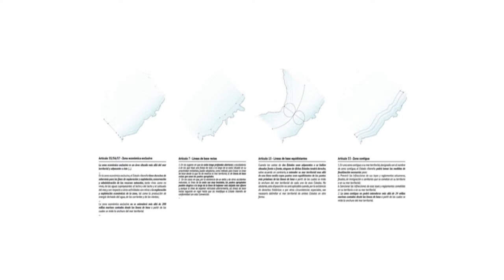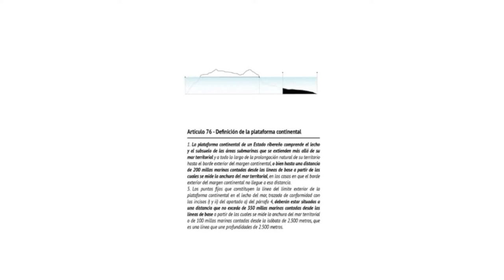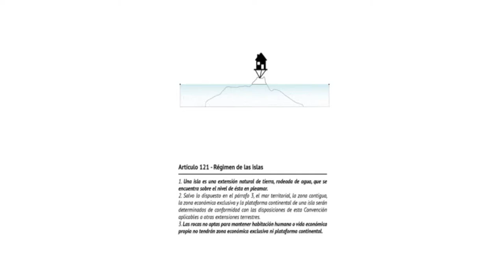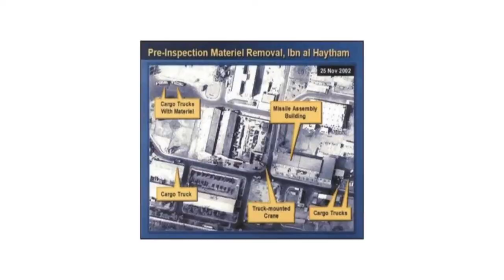XXIV Jornadas de Estudio de la Imagen - Taller de Casquería. Black Island.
El algoritmo de Google Earth es un sistema en constante evolución. La actualización de sus bases de datos proporciona una visión instantánea cada vez más nítida de la superficie terrestre, sin embargo, sigue habiendo puntos disonantes. Interferencias momentáneas en la conexión entre los satélites y los receptores terrestres, errores en el proceso de mapping de una imagen plana sobre una topografía virtual o la acción censora de muchos estados sobre ciertos puntos de su geografía hacen surgir nuevas tipologías territoriales: manchas negras, vacíos virtuales libres para ser habitados. Black Island es una investigación en curso con la que Taller de Casquería alimenta propuestas de acción e intervención con el fin de ocupar vacíos virtuales. Analiza la posibilidad de ocupar uno de ellos geoposicionado en el mar del Sur de China, inmerso en uno de los conflictos geopolíticos activos más relevantes de las últimas décadas.

XXIV Days of Study of the Image - Workshop of Casquería. Black Island

The algorithm of Google Earth is a system in constant evolution. Updating their databases provides an increasingly clear snapshot of the earth's surface, however, dissonant points remain. Momentary interferences in the connection between satellites and terrestrial receivers, errors in the mapping process of a flat image on a virtual topography or the census action of many states on certain points of its geography give rise to new territorial typologies: black, empty spots free virtual to be inhabited. Black Island is an ongoing investigation with which Taller de Casquería feeds proposals for action and intervention in order to fill virtual gaps. Analyze the possibility of occupying one of them geopositioned in the South China Sea, immersed in one of the most relevant geopolitical active conflicts of the last decades.